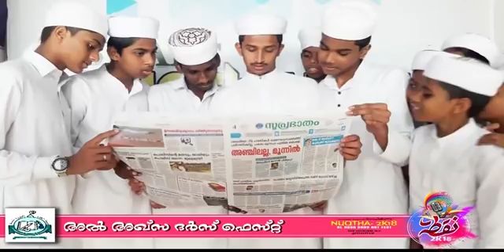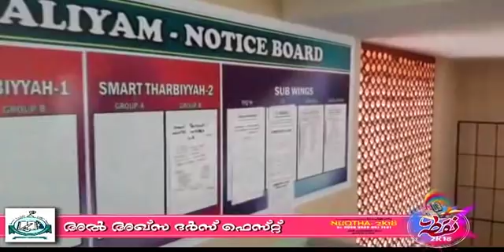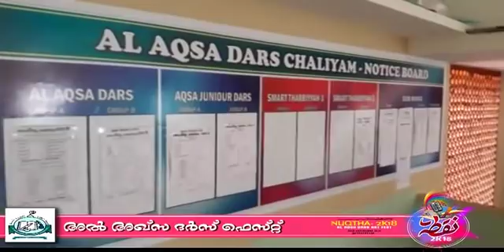NUQTHA-2K18 | FEST SONG | AL AQSA DARS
NUQTHA-2018
Al  Aqsa Dara  Fest
2018 November 9,10 ,11
Sidheeq Palli,Chaliyam

singer: Muzzammil Theyyotuchira
Lyrics: Yasir Faizy Mambattumoola